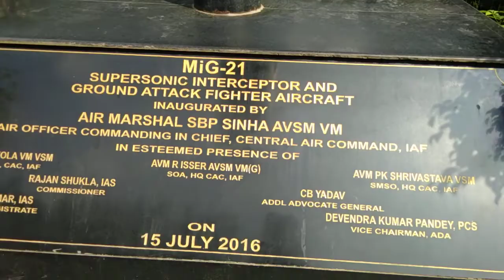Company garden||Prayagraj Chandsekhar azaad park||Enjoying park Children with parents.